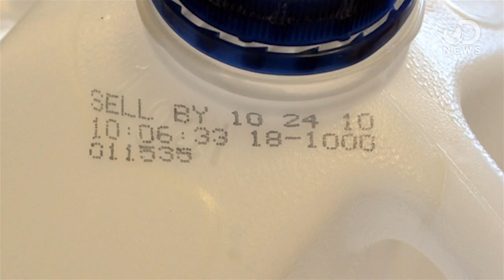When Does Food Really Expire?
Almost everything you buy from the grocery store has an expiration date. But don't believe them... they're lies! Laci explains what the so called "expiration date" really means.

The Dating Game: How Confusing Food Date Labels Lead to Food Waste in America
"The waste of edible food by consumers, retailers, and manufacturers poses a
significant burden to the American food system. Wasted food costs consumers
and industry money; squanders important natural resources that are used to
grow, process, distribute, and store America's food supply; and represents a missed
opportunity to feed the millions of food insecure households in the United States that
are struggling to access healthy, affordable food. Misinterpretation of the date labels on
foods is a key factor leading to this waste."

"Certain items in your house practically scream "toss me" when their prime has passed. That mysterious extra white layer on the Cheddar? A sure sign it needs to be put out of its misery. Chunky milk? Down the drain it goes."

Do Food Expiration Dates Really Matter?
"You open the fridge, drag out the cottage cheese, check for fur, and if there isn't any, you say, "Honey? Will you sniff this?" This is not, however, the approved method of checking for freshness. The approved way lies in a voluntary system of labeling."